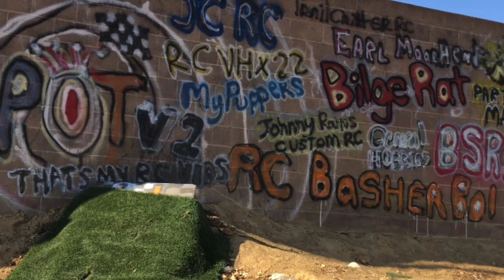2020 ho liday season session- Arrma talion & Arrma outcast